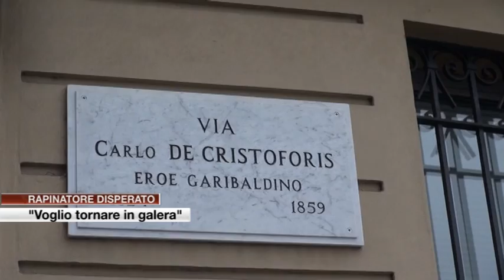Etg - Rapinatore disperato: "Voglio tornare in galera"